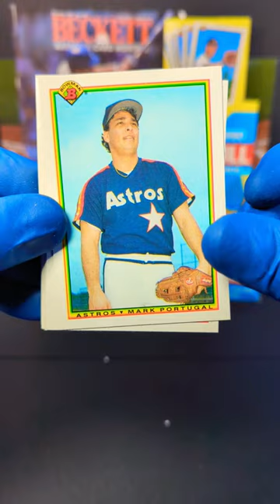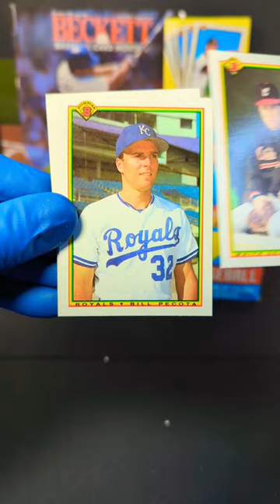1990 Bowman Baseball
Here we have an awesome pack opening of 1990 Bowman Baseball Cards! I have always been a fan of Bowman Bubble Gum Cards, the design is nice and simple with great pictures. What do you think of this set?